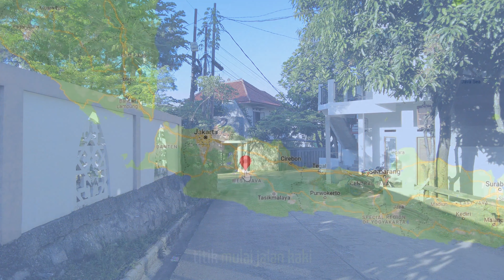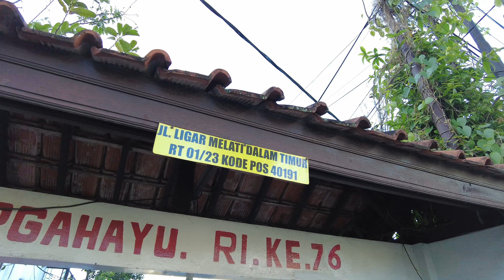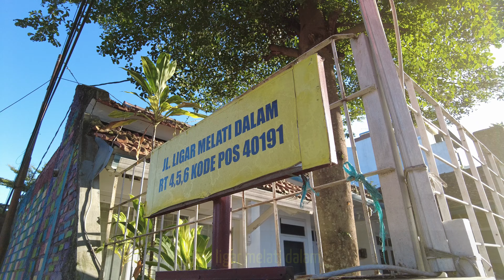Ligar Melati Dalam, Permukiman Informal dan Swadaya di Bukit Ligar Bandung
Permukiman di Ligar Melati Dalam tidak sepadat permukiman informal di tengah kota Bandung. Gang-gang terang. Tidak ada gang yang gelap. Pola gang mirip dengan yang ada di kota, tidak menggunakan pola grid. Pola cenderung amorf.

Video di channel ini direkam dengan
- Iphone 1080p HDR 60 fps